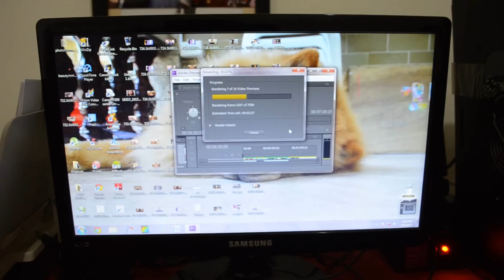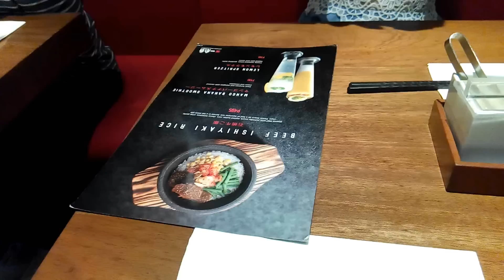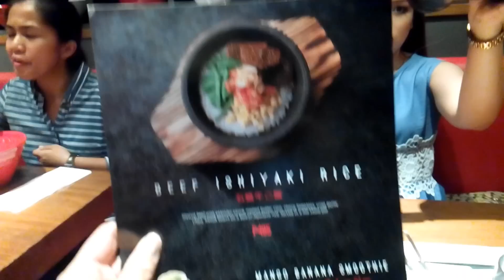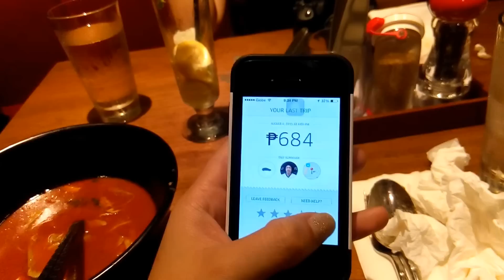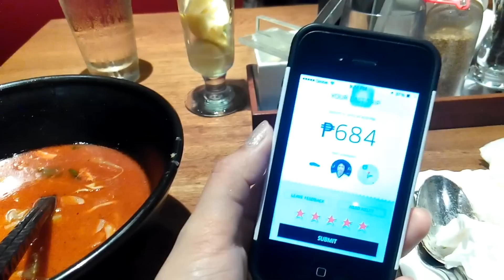STINKY UBER CAR (August 6, 2015) - saytiocoartillero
Use my code "LINDSAYA188" for your 1st ride and get P200.00 OFF!!! :)
Visit any Ippudo brand now and try out the latest dishes! We enjoyed dinner, thank you Ippudo Philippines!